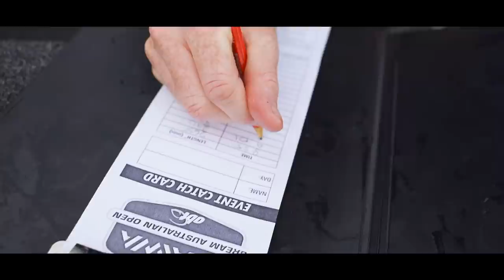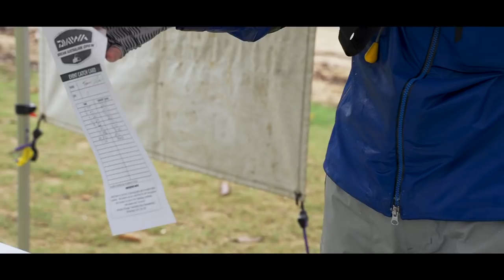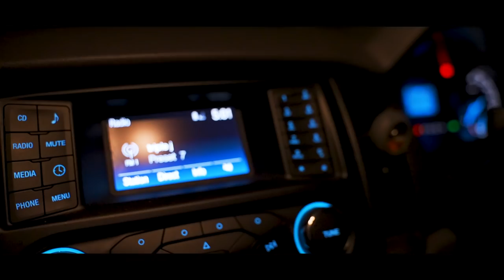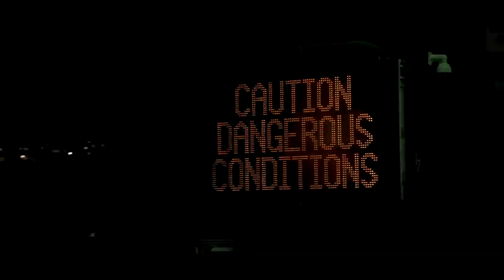The Pursuit Vol. 7 | 2022 BREAM AUSTRALIAN OPEN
This year we follow Tom Slater as he battles the elements to try and reach the top of the field and win the 2022 ABT x DAIWA Bream Australian Open. The event was held across Sydney Harbour and The Hawkesbury River over a shortened two day event due to extreme weather conditions.

2 Days | 2 Arenas | 1 Dream

RODS USED:
Soft Plastics: Infeet Z 732LFS
Cranks: Infeet EX 722LRS

LURES USED:
Bait Junkie 2.5" Grub: Motor Oil, Oil Flash
Bait Junkie Risky Critter: Motor Oil, Camo
Infeet Spike 44MR: Brown Suji UV, Moebi

REELS USED:
INFEET Prototype Reel - 2000S/2500S
21 REVELRY MQ FC 2000S/2500S
20 LUVIAS FC LT 2500S-XH

LINE USED:
Braid: 6 & 8lb J-Braid Grand & J-Braid X8
Leader: 4,6 & 8lb J-Thread Fluorocarbon
Spinning Fluoro: 5lb J-Thread Finesse FC

00:00 Intro
00:27 The Pursuit 7.0
00:34 Pre-Fish Talk Tom Slater
01:39 Pre-Fish Talk Peter Phelps
02:48 ABT Briefing
03:57 Day One Start
04:20 Drive to the boat ramp chat
06:54 Ready to get started
08:06 First Cast
08:49 Big Jetty Fish
11:29 Big Bream Bust Off
12:13 First Legal Bream
12:34 App Tournament run down
13:00 Legal Bream in the net
14:57 Number 3 hits the deck
16:40 Number 4 & 5 Hit the deck
17:36 That's a bag of 5
18:08 Another good Bream Bust off
18:39 Few more bream and a lot of rain
20:13 Time to make a move
20:35 Nice Upgrade
21:49 Words of wisdom
22:35 Scoreboard update
23:33 Some nice bream captures
25:25 Day one done + recap
26:59 Day 2 Begins
28:07 The arena has changed
29:34 First cast Day 2 + First Legal
29:55 The bream keep biting
31:31 Awesome bream bite
32:37 Thats Five in the boat
33:15 Making a move
33:50 Car Park Breaming at its best
34:58 Big Bream Upgrade
35:53 Drag Screaming fun
36:56 Good bream on the Bait Junkie Grub
40:31 Little Tuna bycatch
41:26 Day two check in + recap
44:25 Done and dusted